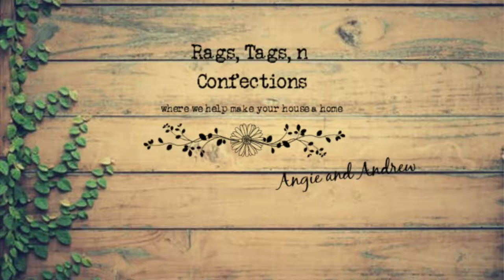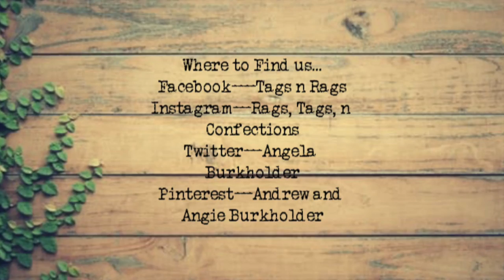Beebee Craft "sending hugs" card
Todays video featuring products from the Beebee Craft company will be a process video of creating a card with the sentiment "Sending Hugs". You can find all your crafting needs at the Beebee Crafts website, link is below.